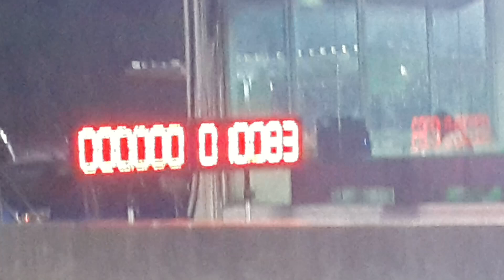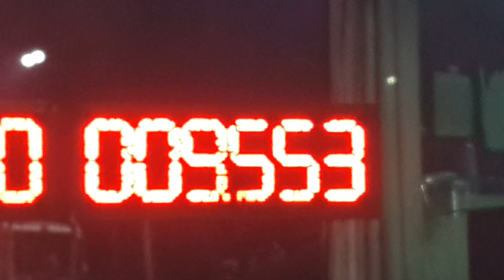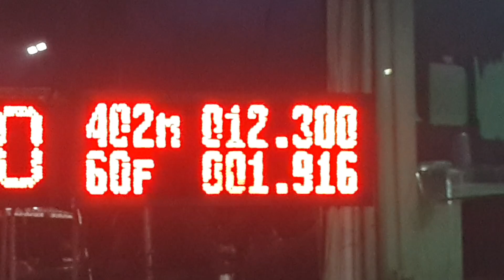ฮอนด้าแจ๊ส & อีซุซุดร้าก้อน รถบ้านเทอร์โบใหญ่ เทส 402 เมตร